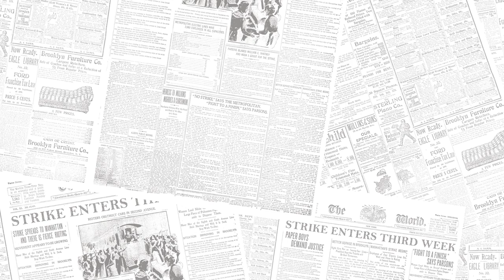Meet the Newsies: Specs (Ryan Steele)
Meet Ryan Steele, playing Specs in Disney's newest Broadway production, NEWSIES. Disney's NEWSIES is now on Broadway!

for ticket and performance information!

The big news on Broadway is NEWSIES! Winner of the 2012 Tony Awards® for Best Original Score and Best Choreography, audiences and critics alike are calling it "SOMETHING WORTH SINGING ABOUT!" (The New York Times)

Inspired by the real-life "Newsboys' Strike of 1899," NEWSIES is Disney's brand-new, New York musical about an unlikely band of underdogs who take on the biggest names in publishing in a remarkable fight for justice and fair pay. With an incredible breakout cast and the best singing and dancing on Broadway, NEWSIES has quickly become "THE TALK OF THE TOWN!" (Newsweek)

This "IRRESISTABLE, HIGH-ENERGY WINNER!" (Entertainment Weekly) is the work of an accomplished and talented creative team. Featuring a Tony Award®-winning score by Disney Legend Alan Menken and Jack Feldman and a book by four-time Tony Award® winner Harvey Fierstein, this dynamic smash hit showcases Tony Award®-winning choreography by Christopher Gattelli and is directed by Tony Award® nominee Jeff Calhoun.

Don't miss the show The Star-Ledger calls "THE PERFECT MUSICAL FOR OUR TIMES."

NEWSIES. The Broadway musical for the dreamer in all of us. Now playing at the Nederlander Theatre.